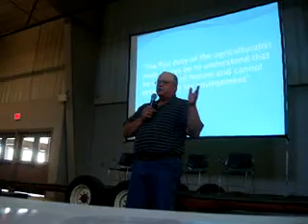Gabe Brown Crops and pasture